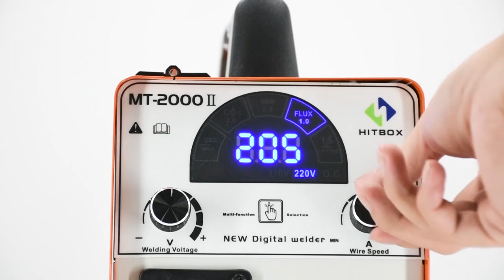MT 2000II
HITBOX MT2000II MIG Welder.
Please leave a message if you need a discount.